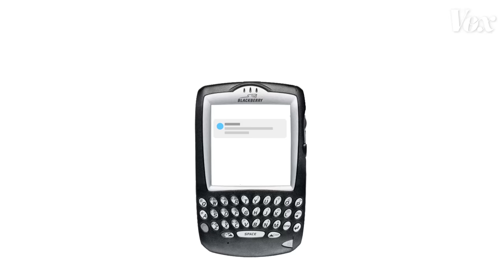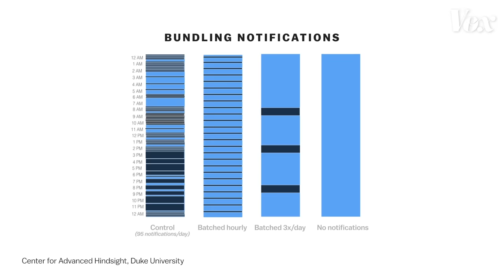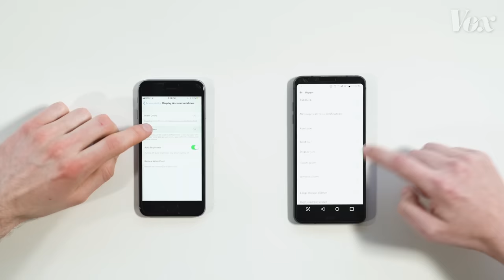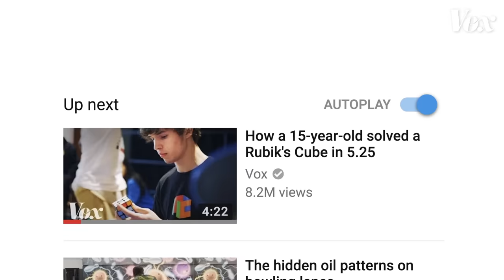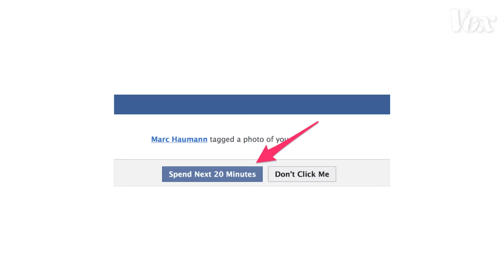It’s not you. Phones are designed to be addicting.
The 3 design elements that make smartphones so hard to put down, explained by Google’s former design ethicist.

Check out Christophe's video on how designers find inspiration in nature

Batch notification research by the Center for Advanced Hindsight, Duke University & Synapse Inc

Today’s phones are hard to put down. Push notifications buzz in your pocket, red bubbles demand attention, and endless distractions sit at your fingertips. It can feel impossible to pull away from. But that’s kind of the point. When people talk about the “attention economy,” they’re referring to the fact that your time and attention are the currency on which today’s applications make money. Because apps profit off of the total time you spend on their platform, there’s a strong incentive to use psychological tricks  to keep you endlessly hooked. But it doesn’t have to be this way. Tristan Harris, who runs Time Well Spent, is working to create a world where platforms can more honestly respect their users’ time.

By Design is a new Vox video series about the intersection of design and technology, hosted by Christophe Haubursin.